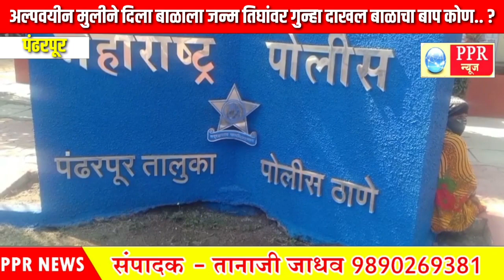अल्पवयीन मुलीने दिला बाळाला जन्म तिघांवर गुन्हा दाखल बाप कोण D N A टेस्ट मध्ये समजणार#ppr_news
अल्पवयीन मुलीने दिला बाळाला जन्म तिघांवर गुन्हा दाखल बाळाचा बाप कोण डी एन ए टेस्ट मध्ये समजणार